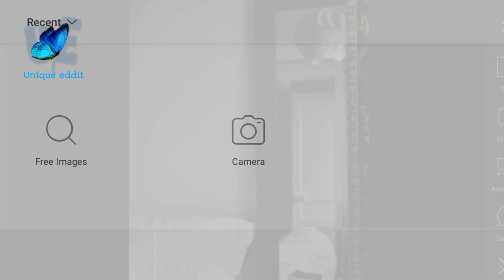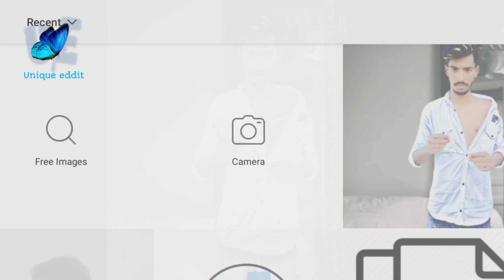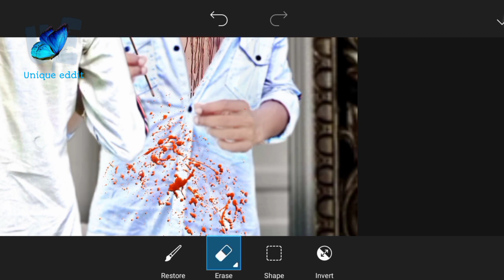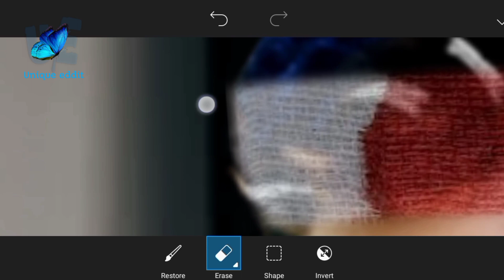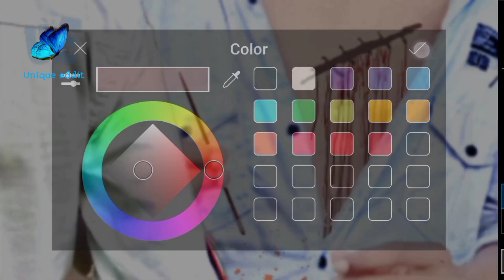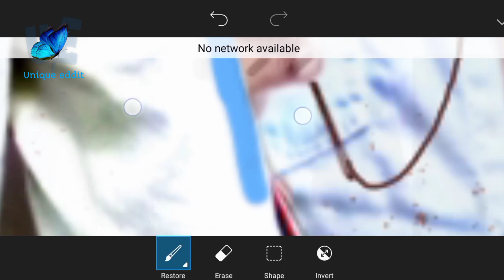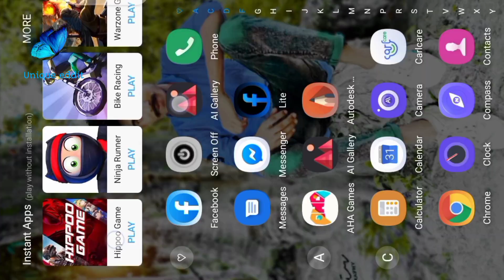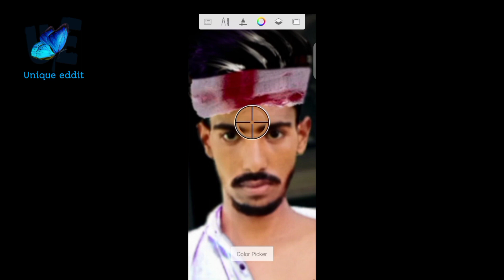Needle Heart Fixing Mirror photo edditing | picsart Mobile photo edditing 2020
Assalamualaikum...

Hello everyone in this video tutorial mobile photo edditing. I'll show you how to edit mobail photo eddit like , Autodesk sketcbook.
professional or Famous photo using picsart,  literoom

🔷Background Stock download

i hope you lite it
Leave a commment if you enjoyed it inspores make more.

Useing apps

Picsart

Literoom

Autodek